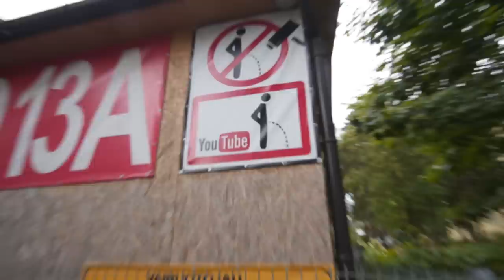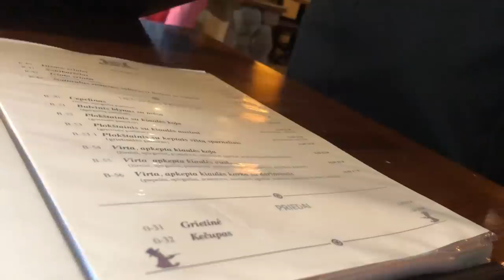DALIA GRYBAUSKAITĖ VALGO KEBABUS?